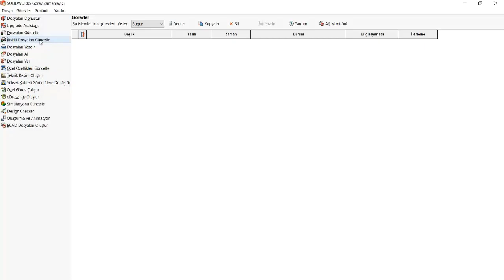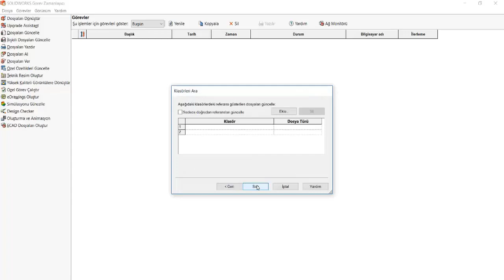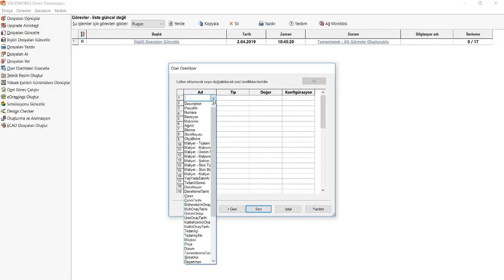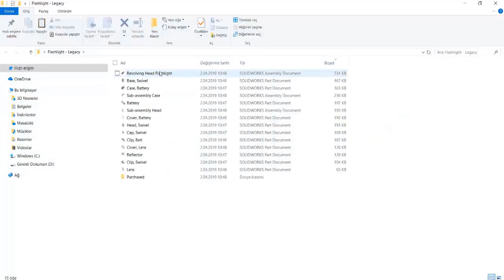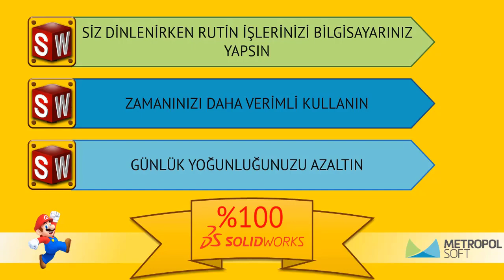%100 SOLIDWORKS | Görev Zamanlayıcı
%100 SolidWorks serimizin üçüncü videosu yayında!
Sizler için özel hazırladığımız bu video serisinde SolidWorks'ü %100 verimli kullanabilmenizi amaçlayan ipuçları ve özellikler tanıtılmaktadır. Bu videomuzda sizi rutin işlerinizden kurtarıp daha keyifli ve verimli bir SOLIDWORKS deneyimi yaşatacak Görev Zamanlayıcı özelliğinden bahsediyoruz.